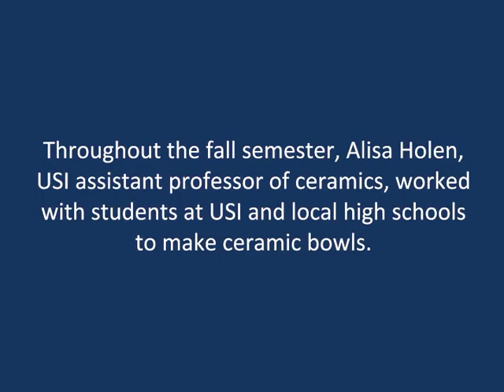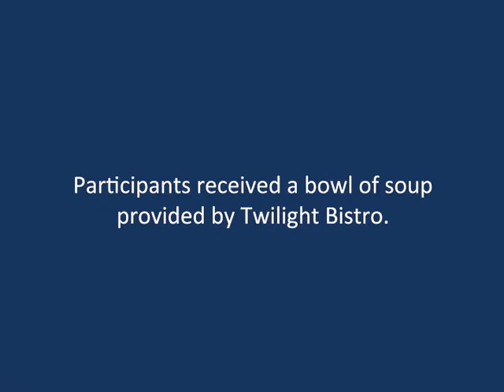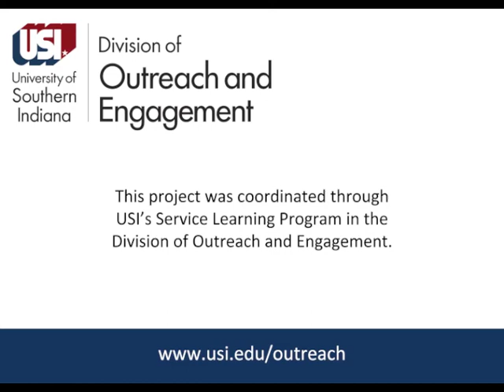Empty Bowls Evansville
University of Southern Indiana students and other volunteers created more than 500 ceramic bowls for Empty Bowls, a charity event that was held on November 10 at Adams Art Gallery in Evansville, Indiana. Hand-made ceramic bowls were sold for $10 and filled with soup from Twilight Bistro. All proceeds benefited the Tri-State Food Bank and United Caring Shelters of Evansville.